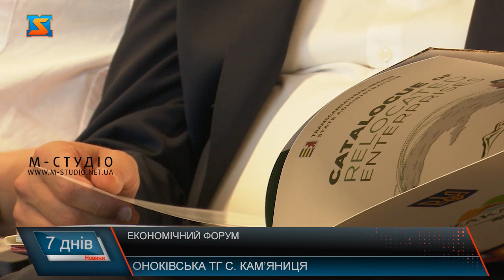Економічний форум. Релокація бізнесу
Релокації  бізнесу на Закарпатя присвятили форум в одній з туристичних родзинок краю – біля Невицького замку на Ужгородщині. Говорили про евакуацію підприємств, умови, проблеми, виклики та ризики пов’язані з процесом. Вивчали досвід європейських країн, економічний зиск від цього для економіки регіону і України,  намітили вектори міжнародної співпраці. Захід масштабний - за участі представників релокованих підприємств, обласної влади, офісу Президента, дипломатичних установ.  Закарпатя –лідер по релокації бізнесу в Україні! І це шанс для нашого краю здійснити економічний прорив і перетворитися з дотаційної області у бюджетонаповнючу! Один із шляхів – вихід на Європейські ринки – саме це обговорили на економічному форумі керівництво  краю, дипломати та представники бізнесу, які  перенесли свої потужності з гарячих точок у наш мирний регіон. Так, одне з перших евакуювалося ТОВ «ЕПАМ Системз», зараз успішно функціонує та є співзасновником  ІТ кластеру. Половина з майже трьох  сотень релокованих на даний момент у Закарпатя  підприємств  – ІТ сфери. Створили гарячу лінію, сформували каталог з понад 6 сотень доступних виробничих площадок, надали територію, допомогли вивезти обладнаня та устаткуваня, підведеня комунікацій, покращеня інфраструктури-обласна влада всіляко сприяє переміщеню бізнесу, докладає зусиль, аби  пришвидшити процес, звести до мінімуму бюрократичну тяганину і якнайшвидше отримати економічний ефект. Захід – потужний і з точки зору міжнародної співпраці Одне  із завдань заходу – показати європейським країнам, що економіка України працює і набирає обертів, попри воєний стан. Але і донести до європейської спільноти, що потрібна допомога для економічного розвитку, зокрема сприяти релокованому бізнесу вийти на міжнародні ринки. Досвід стратегічного розвитку бізнесу, економіки, культури у прикордоних зонах вивчали на ефективному прикладі землі Бургенланд  Респубілки Австрія. До вступу у ЄС територія за показниками займала найгірші позиції, а зараз там успішно розвивається туризм, виноробство, екологія. Учасники форуму мали можливість відвідати релоковані підприємства, ознайомитися з продукцією, яку виготовляють,  дізнатися про їх точки росту, адже зараз спільно пишемо історію успіху Закарпатя!